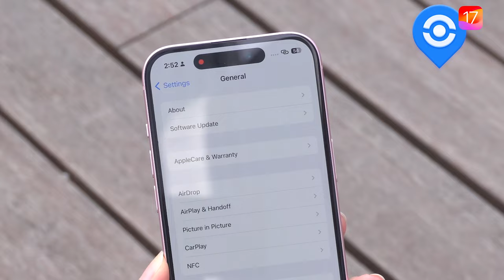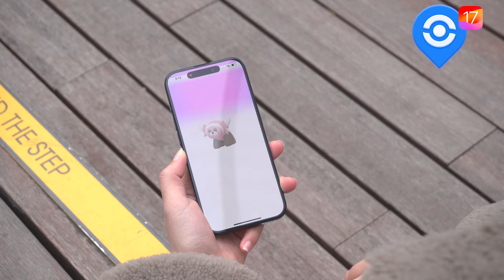Hack de la aplicación Spoofer de Pokémon Go iOS 17 2024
Obtenga aquí la única aplicación de falsificación compatible con iOS 17

¡Deberías consultar esta aplicación Pokemon Go Teleport, Auto Walk y Spoofer compatible con iOS 17!

Marca de tiempo:
00:00 Introducción
00:31 Cambio de ubicación con un toque en iOS 17 Pokemon Go con la aplicación iAnyGo
00:45 Función de ruta automática para iOS 17 Pokemon Go con la aplicación iAnyGo
00:56 Función de puntos múltiples para iOS 17 Pokemon Go con la aplicación iAnyGo
01:11 Función de teletransporte múltiple para iOS 17 Pokemon Go con la aplicación iAnyGo
01:42 Únase a Discord Pogo Club para obtener una licencia gratuita de por vida de la aplicación iAnyGo

⚠Aviso importante
Propósito del software
1. Brindar ayuda al usuario para cambiar las ubicaciones de GPS en sus dispositivos iOS.
2. Proteja su ubicación GPS real para que otros no la rastreen.

Consejos sobre el uso de software
1. Utilice el producto dentro del alcance permitido por la ley de su país/región.
2. Los usuarios asumirán todas las responsabilidades legales si el uso de este producto viola las leyes de su país/región.
3. El usuario asumirá toda la responsabilidad si utiliza el producto para jugar un juego basado en la ubicación y la cuenta del juego está prohibida. (Juegos basados en la ubicación como Pokémon Go, Harry Potter Wizard Unite, The Walking Dead Our Word y Jurassic World Alive extra)
4. Antes de descargar, instalar, registrar o utilizar este producto, consulte a su asesor legal sobre la legalidad de la forma en que pretende utilizar este producto para evitar cualquier responsabilidad legal.